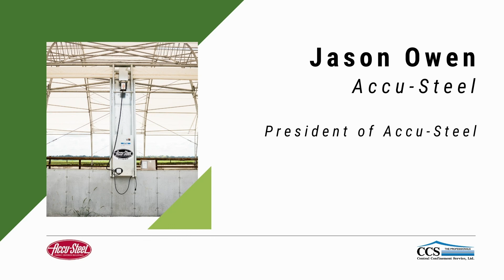Producer Panel: Cow-Calf Confinement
Jason Owen with Accu-Steel Fabric Covered Buildings joins five cattle producers at the Nebraska Cattle Confinement Symposium for a question and answer presentation to discuss their personal experiences with cattle confinement buildings in the cow-calf industry.